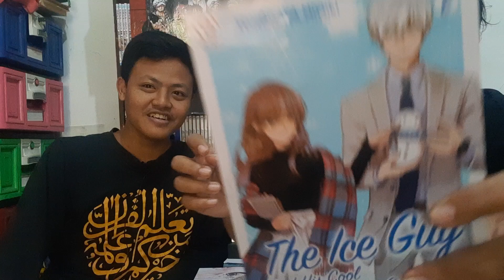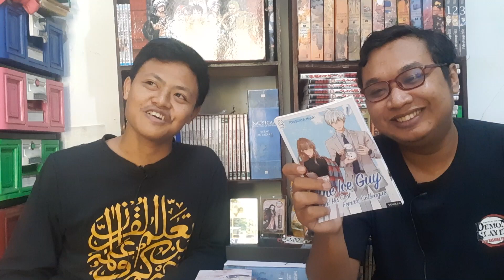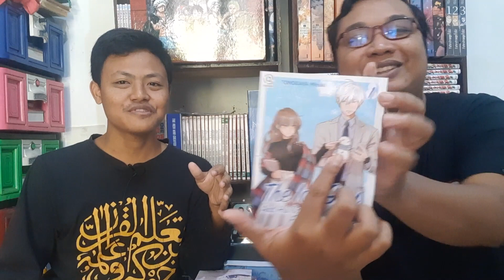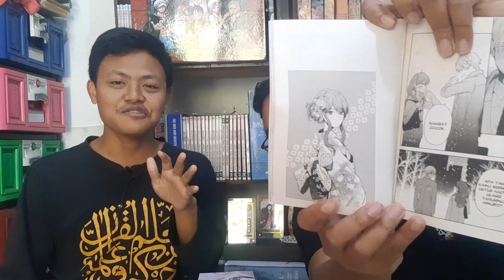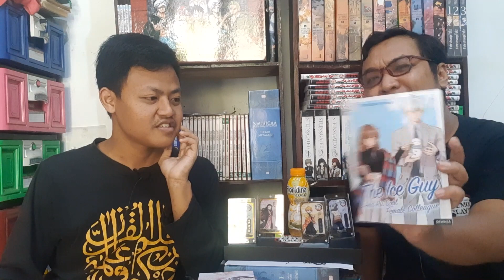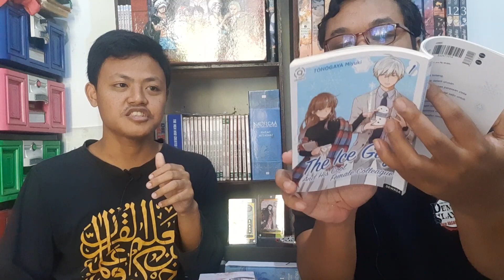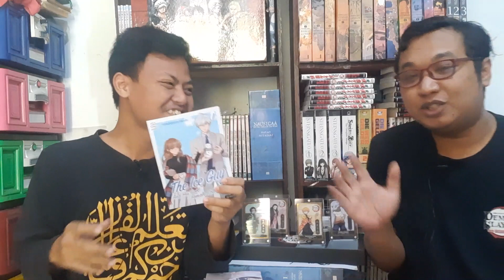Review Komik The Ice Guy And His Cool Female Collegue - Josei Tapi Enak Dibaca Cowok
Komik The Ice Guy And His Cool Female Collegue adalah komik terbitan Akasha, imprint m&c! Entri komik ini sekali lagi membawakan komik josei ke tangan kita, para pembaca di Indonesia. Diproyeksikan untuk menggantikan Wotakoi yang super wholesome dan relatable buat para otaku/wibu, apakah komik ini bisa memberikan kita kesan membaca yang serupa?

Kontributor:
Daris: